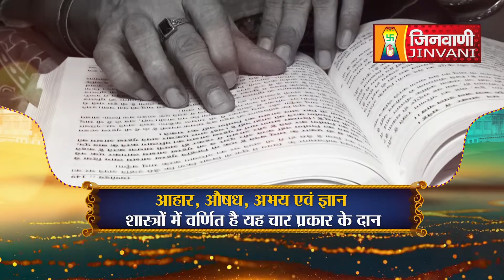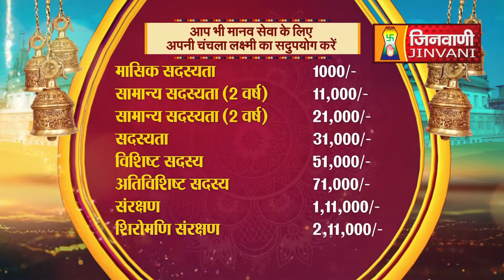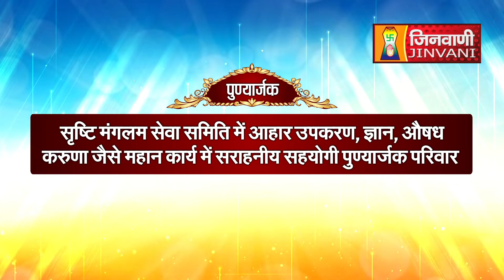Srashti Bhushan Mata Ji | Vol 428 | 31 March 23 | Mangal Pravachan Jinvani Channel (A08133)